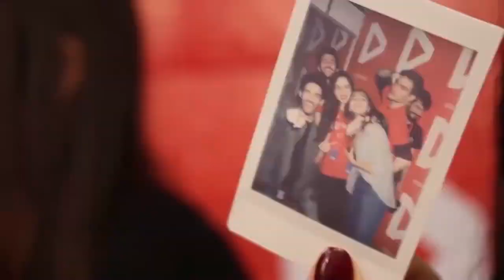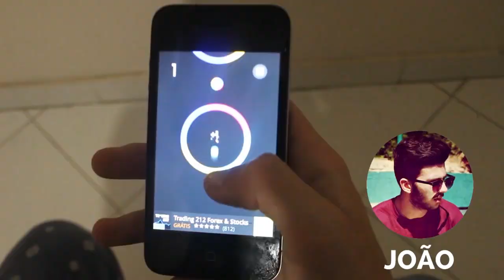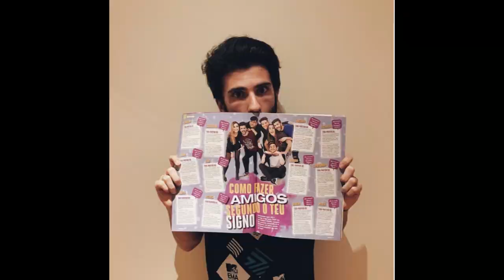100 Coisas Que Fiz em 2016 | SOUSA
VIDEOS NOVOS TODAS AS QUARTAS E DOMINGOS

 E nada melhor para começar o ano do que fazer um recap do ano de 2016 :)